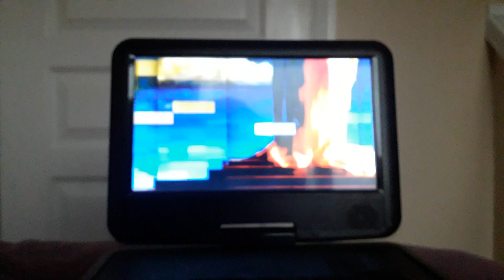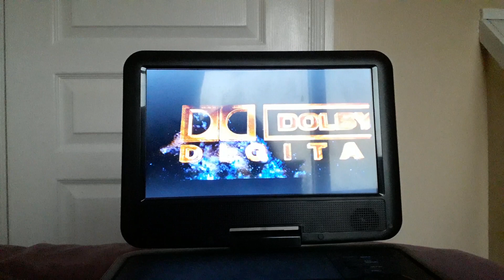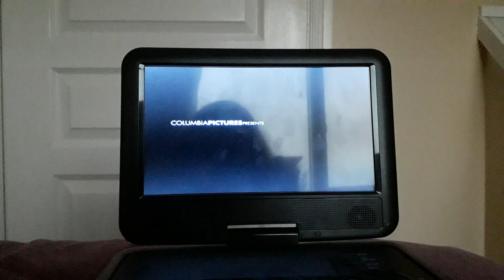DVD opening to 50 First Dates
This is the opening to my UK 2004 DVD of 50 First Dates. Enjoy!